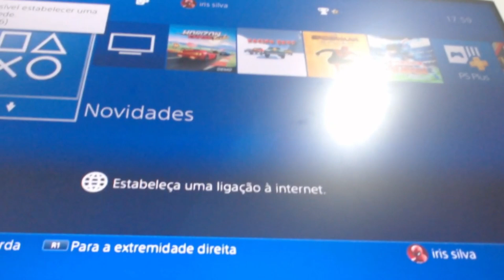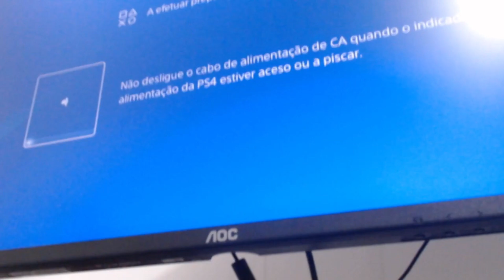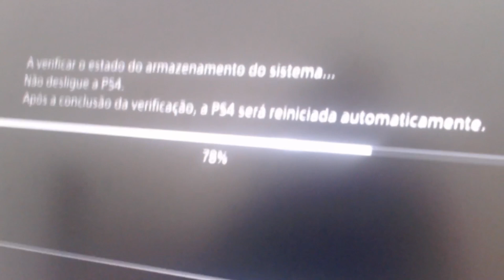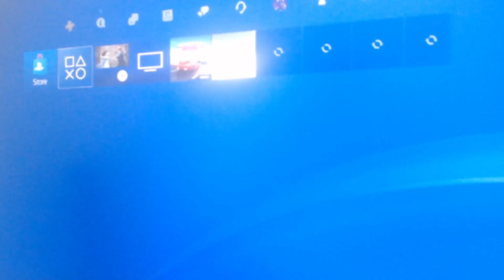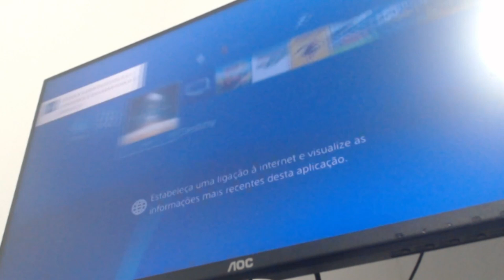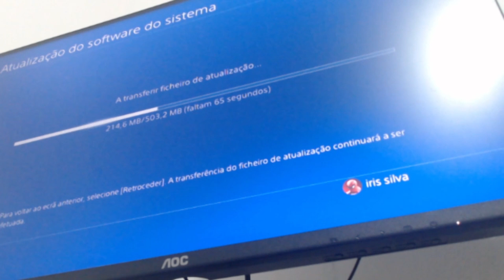Playstion 4 slim - Leitor não está a inserir discos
Ps4 slim comprei no OLX, o leitor fazia um barulho estranho e não deixava colocar os dvd's no leitor.